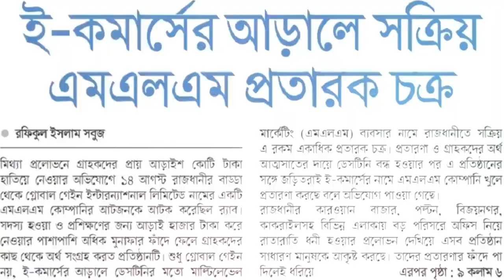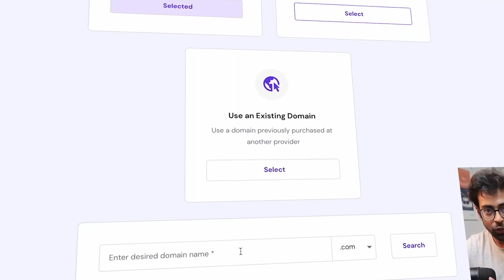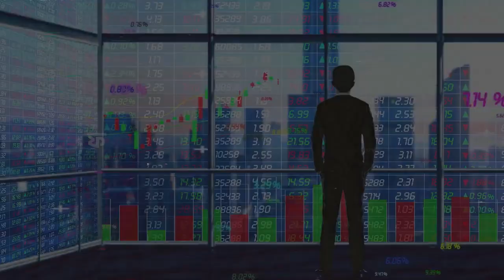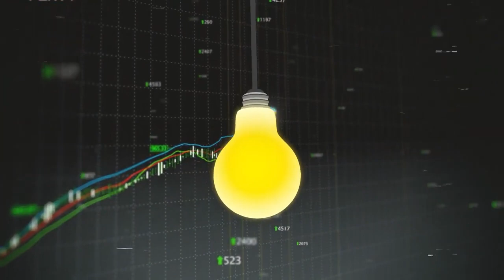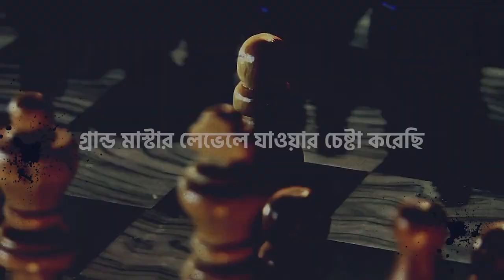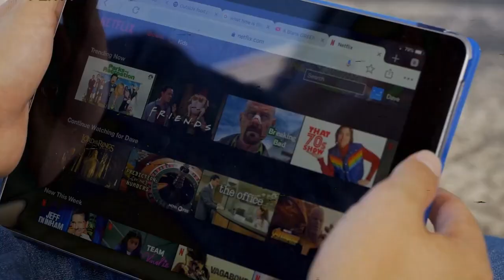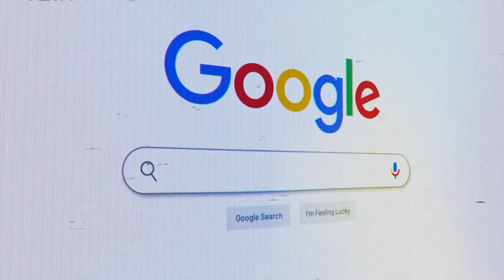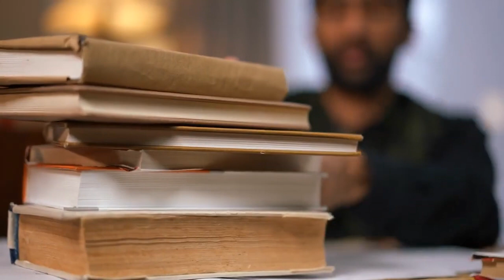12 Advice That Will Change Your Life | এই ১২ টা জিনিস করা শুরু করুন আজকে থেকেই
12 Advice That Will Change Your Life | এই ১২ টা জিনিস করা শুরু করুন আজকে থেকেই